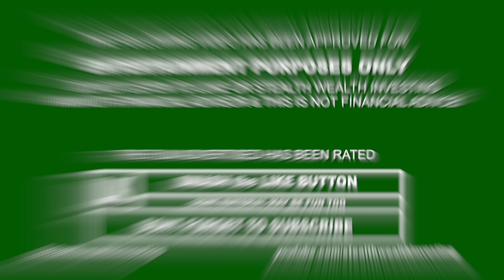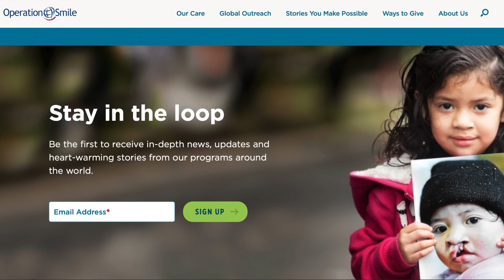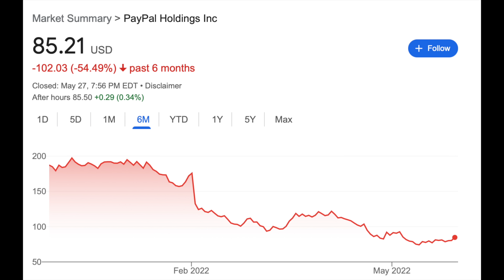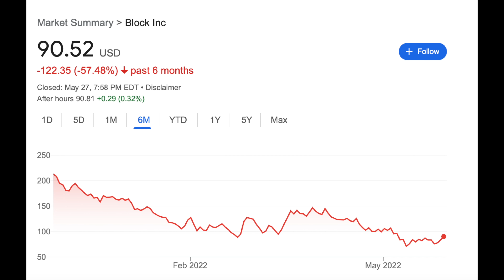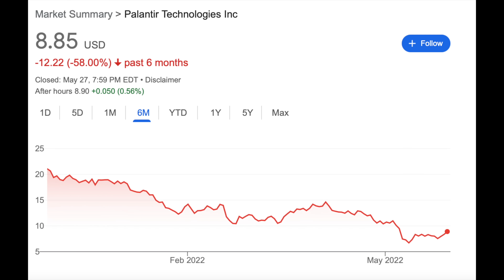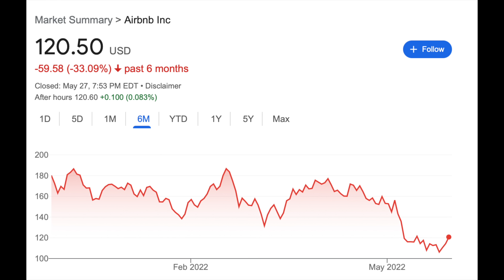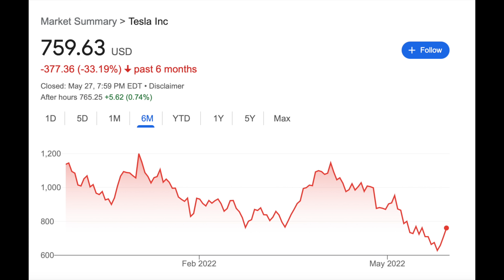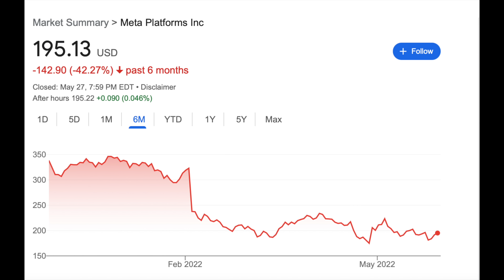8 STOCKS IN EXTREME VALUE TERRITORY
► SALE ENDS SOON FOREVER FOR REAL!  Link to the Market Insiders Private Group!

stealth wealth
stealth wealth
Stock

stealth wealth
Stock
Tesla
Tesla stock
pltr
PLTR stock
palantir
Palantir stock
Palantir news
Recession
investing

TSLA
Tesla
Tesla stock
pltr
PLTR stock
palantir
Palantir stock
Palantir news
stock crash
stock market crash
Tesla crash